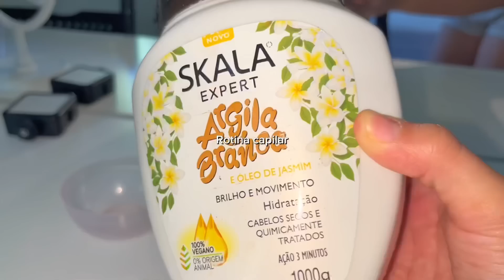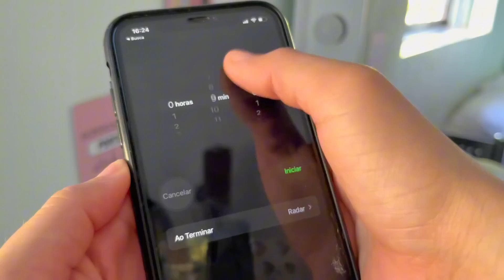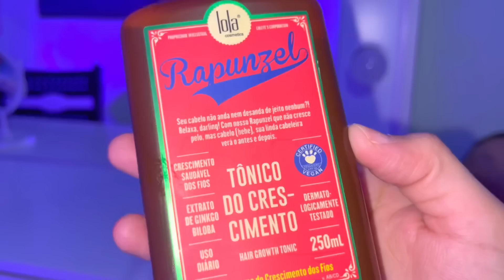DIA DE AUTOCUIDADO COM O CABELO🧖🏻‍♀️💕cronograma capilar + rotina de banho